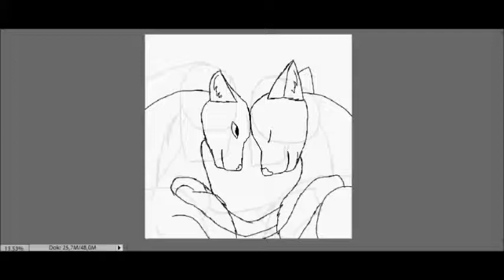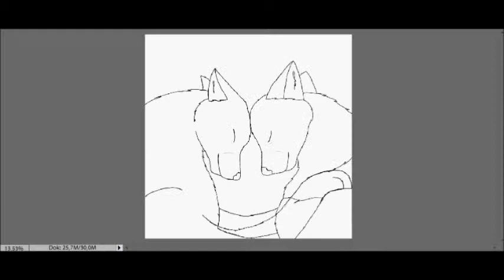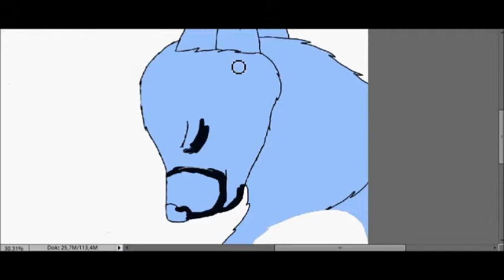Sonpainttag | Speed Paint | Freundschaft (old Picture)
nichts außer der Zeichnung gehört mir